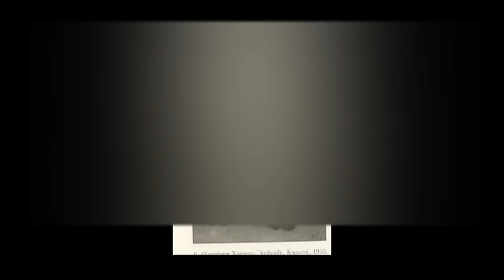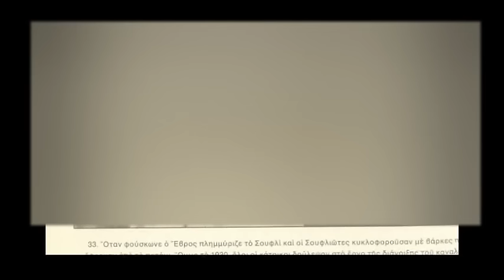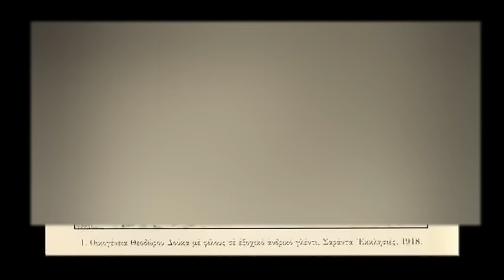Ψες είδα στ ονειρό μου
γαϊτανι - ζωναραδικος